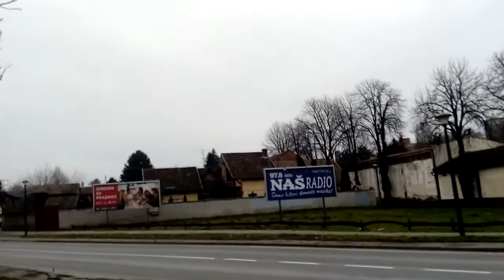Backa Topola jezero going to Topolyai -tó környéke